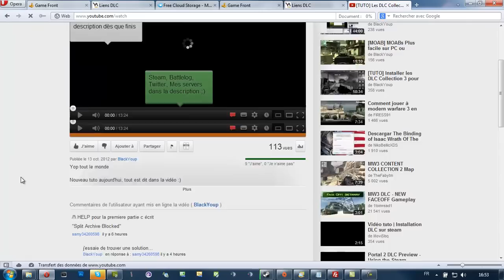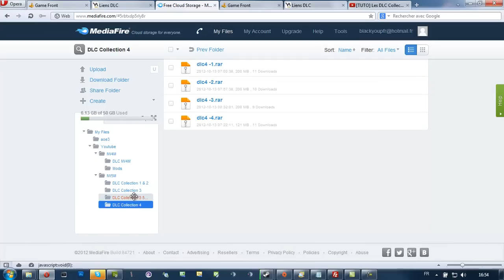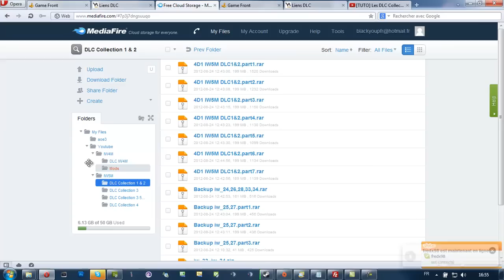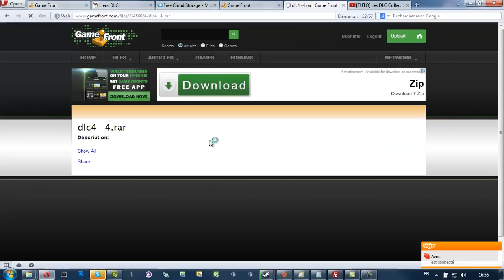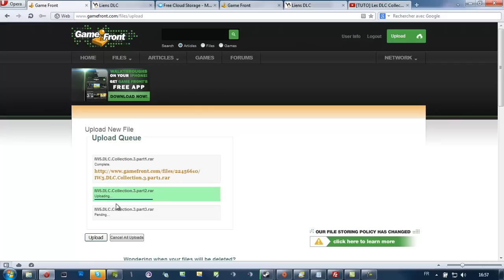Explications sur le téléchargement des DLCs -- Fixed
Yop le monde

Donc, voici une petite vidéo explicative sur les DLC, ou les télécharger

Hésitez pas à me dire ce qui va ou pas, les autres DLCs arriveront dans la semaine ;)

Mes Servers (Vous pouvez ajouter votre propre serveur)